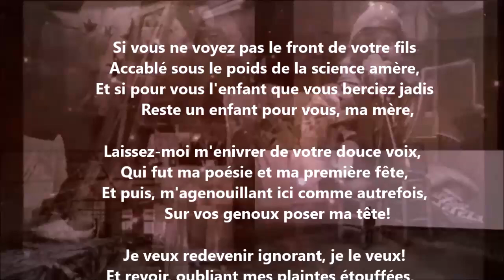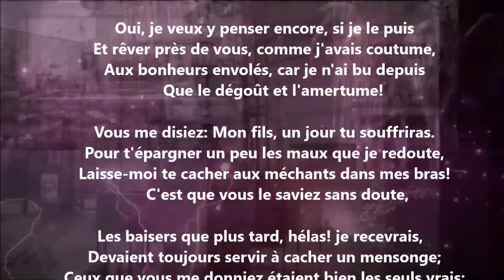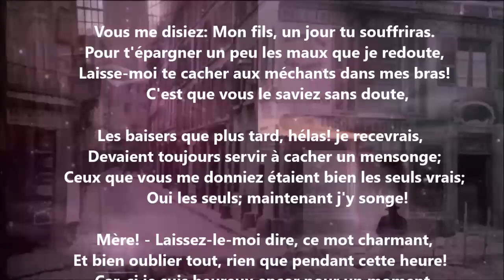Douces larmes - Théodore de Banville lu par Yvon Jean